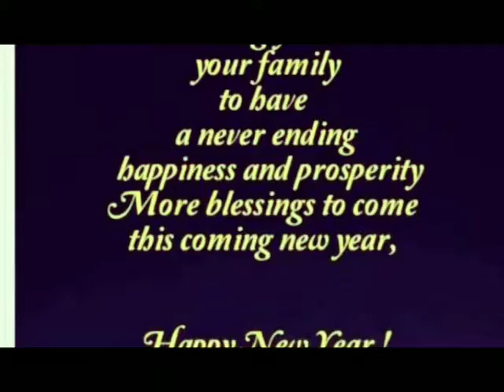HAPPY NEW YEAR